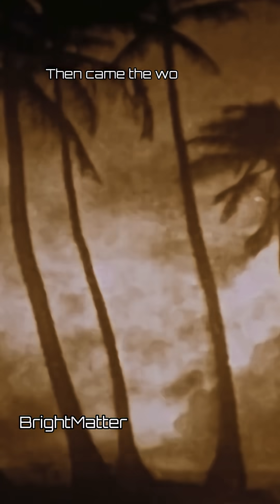The Last Day of the Dinosaurs 🦖 | When the Sky Fell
5 million years ago, the dinosaurs lived their final day — and scientists can now recreate it.
A mountain-sized asteroid entered the atmosphere at 60,000 km/h, brighter than the Sun… and then it struck.
The impact unleashed more energy than 10 billion nuclear bombs, triggering firestorms, mega-tsunamis, and months of darkness.
In a geological instant, the reign of dinosaurs ended — and the age of mammals began.
Without that asteroid… we wouldn’t exist.

✨ Follow @TheBrightMatter for more stories where destruction creates life.